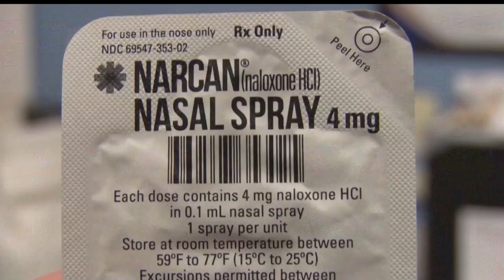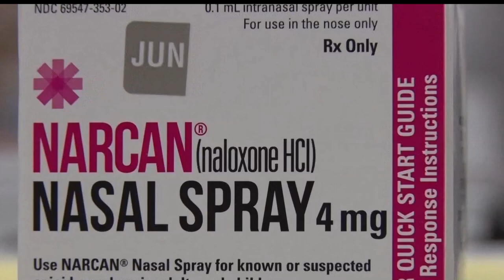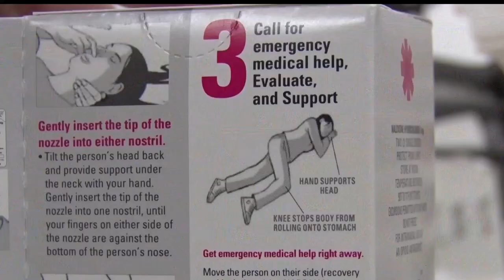Local Pharmacists Fight Opioid Epidemic